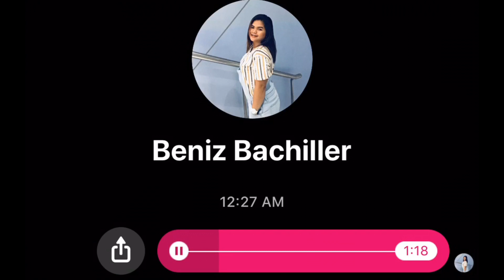Death Bed Powfu (Beat) Tagalog Version | Beniza Bachiller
Own Lyrics🥀